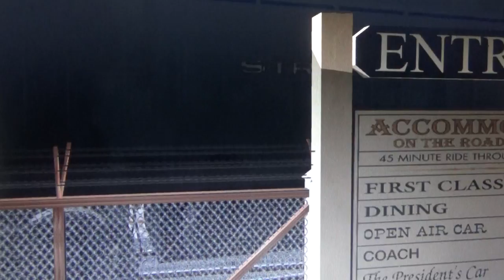Day Out With Thomas at Strasburg Railroad (ft. Rosie & Lady) Part 1